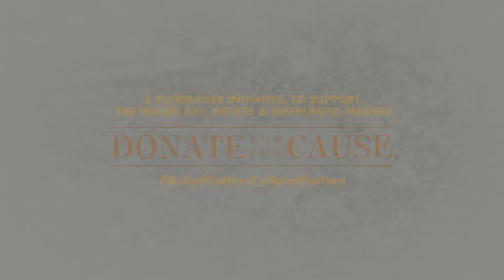SITARMAKER FAMILY of MIRAJ || Fundraiser for Instrument Makers & Artists || Swarit Foundation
Swarit Foundation presents a glimpse of hard work of Sitar & Tanpura Makers of Miraj, Maharashtra.
It is our duty to protect and support these workers and our precious traditional Indian Art.
A fundraiser initiative to support the Indian Art, Artist & Instrument Makers.

Your donation gesture will support the preservation & promotion of our Indian Art & Culture and will also support the livelihood of the artists who are totally dependent on promoting Indian Art Culture & performing our rich Indian Classical Music LIVE and our needy Instrument Makers.

Helping & Donating for such a cause is matter of our social responsibility of each and every individual.